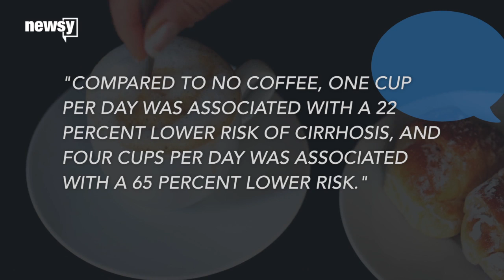Does Drinking More Coffee Lower Your Risk of Liver Cirrhosis? Maybe. - Newsy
Scientists discovered coffee drinkers have a lower risk of developing liver cirrhosis. But that doesn't mean coffee cancels out a night at the bars.

Sources:
Videoblocks